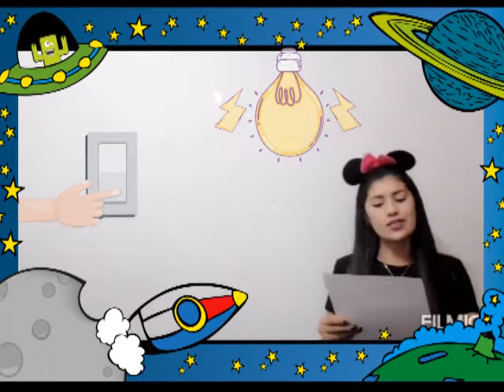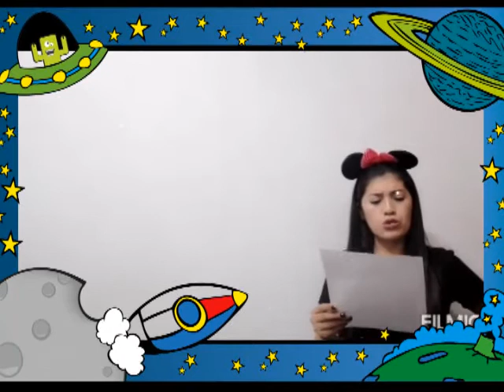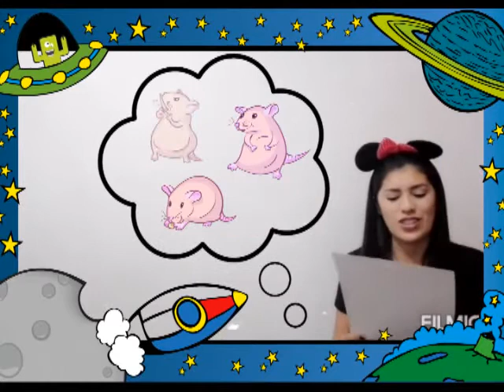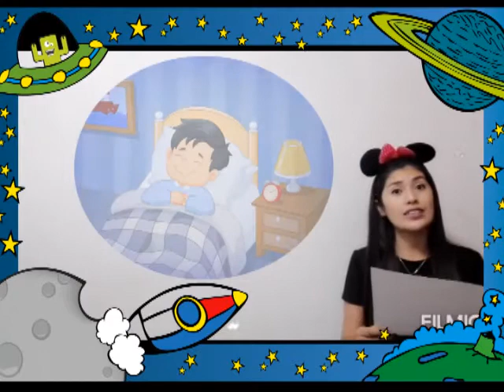La hora del cuento - La aventura de Tomás